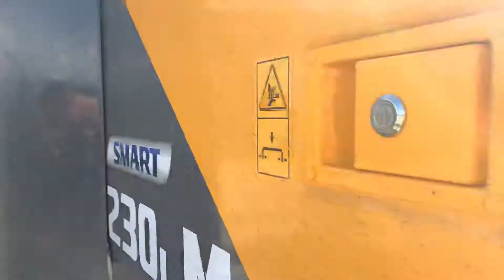Unused excavator: Hyundai R230L, year 2020 (Refnr. BM3390)